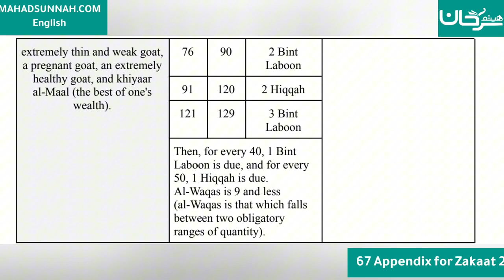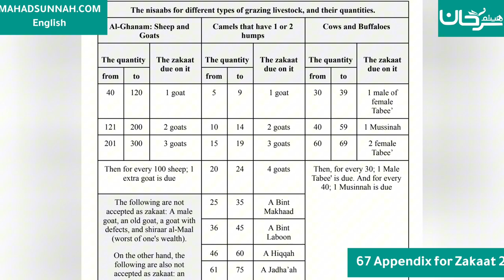Fath al-Mu`īn Fī Taqrīb Manhaj al-Sālikīn - 67 Appendix for Zakaat 2